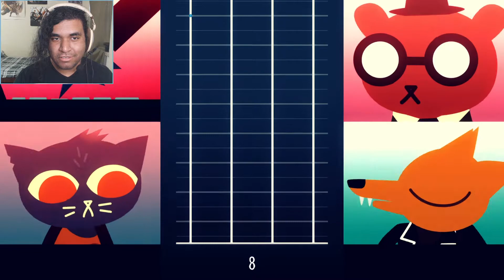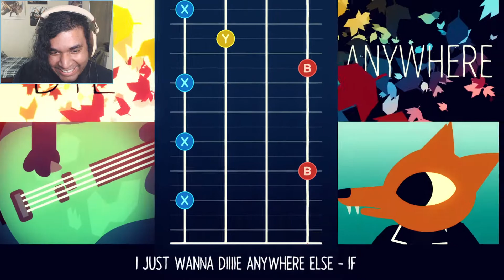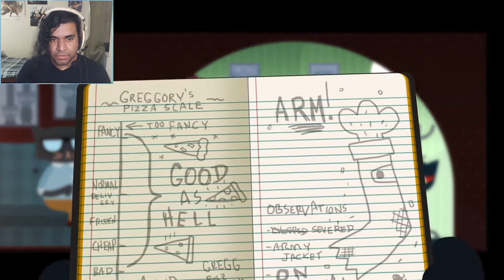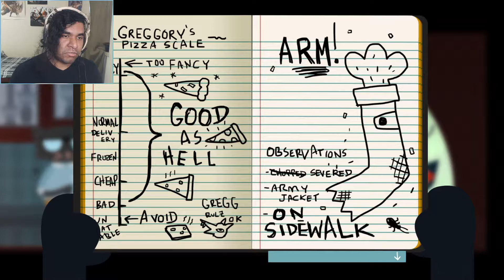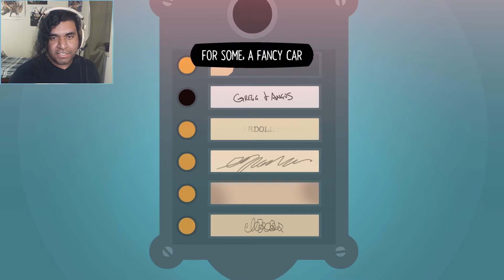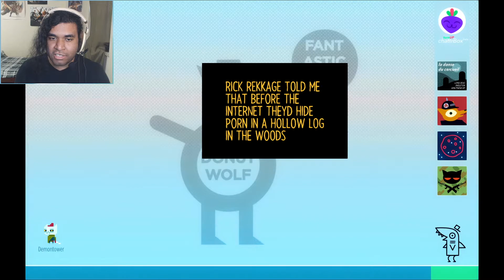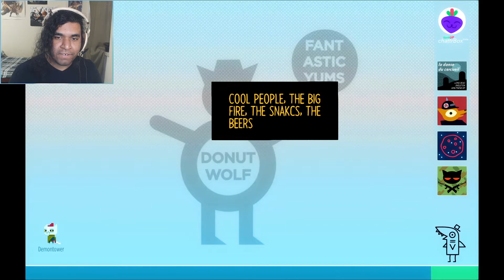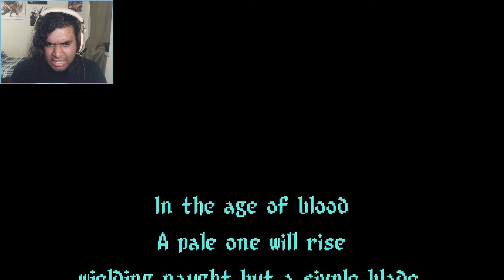THE ASS IN BASS | Night in the Woods (Part 2) | Maltosier Plays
God. I hate rhythm games. I was not ready for this.